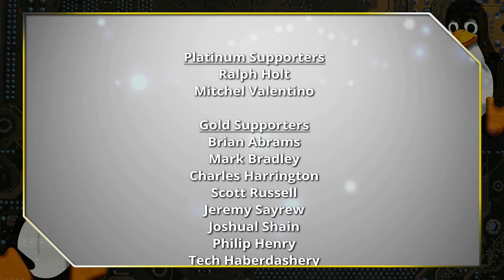Should Cell Companies Turn Off Cell Towers During a Recession?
Cell companies are announcing that they will shut down the 3G networks...but they are also shutting down some 4G bands as well in the push for 5G. This will lead to tremendous e-waste and excessive expenses. What do you think?

Support Switched to Linux!
🐸 Gab: @switchedtolinux
💡 Minds: @switchedtolinux